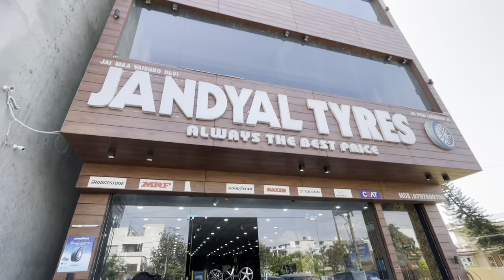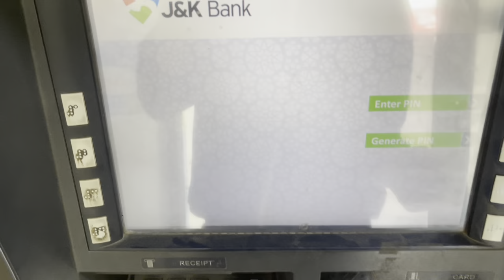Apni Verna Ki Modification 🤩Shuru Ho Gyi | Finally Installed 17inch Alloys In Verna ❤️